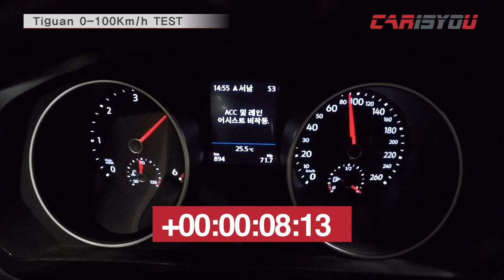폭스바겐 티구안 [0-100km/h] 가속 테스트(TIGUAN 2.0 TDI Acceleration Test)